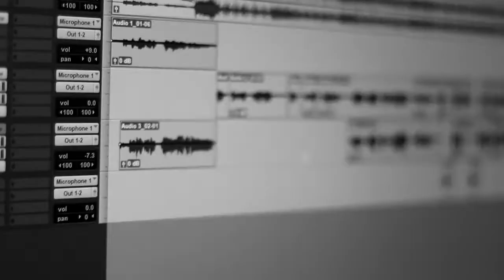Pariwara - Ely Buendia and Itchyworms Cover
Recorded and mastered by EpikStudios by Epikdesigns, Inc.